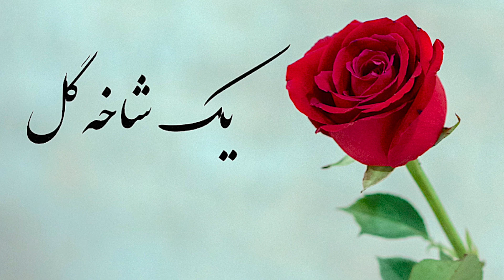یک شاخه گل برنامه شماره ۳۷۵|Sazo Avaz